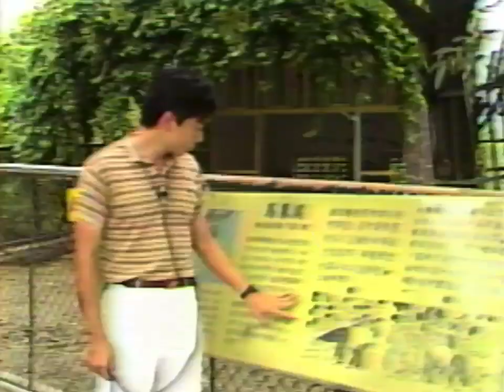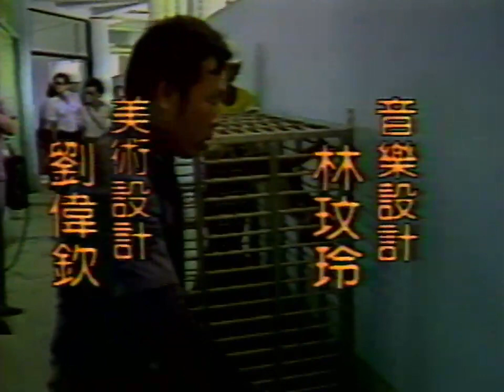動物園的故事：山豬馬來貘動物大遊行 | 從圓山到木柵 Cherng 國插週報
版權屬原製作公司所有（未開啓營利，AI自動產生字幕僅供參考），
若有侵權請告知會主動下架，謝謝！
「告訴你一個神祕的地方，一個孩子們的快樂天堂，像人間一樣的忙碌擾攘，有哭有笑，當然也會有悲傷，我們擁有同樣的陽光……」﹙截自歌曲〈快樂天堂〉﹚
這首熟悉的歌，你是不是也朗朗上口呢？其實，這首〈快樂天堂〉是為紀念圓山動物園搬遷而寫的。
就在1986年，圓山動物園還是「臺北市立動物園」的時候，由於佔地幅員不足，無法進行擴建。於是，決議將動物園遷移至當時的木柵（現今文山區），這也是「木柵動物園」名稱的由來。